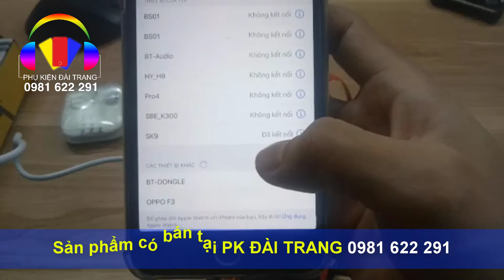Bộ hát live có nhiều hiệu ứng giá rẻ | Địa chỉ bán K9 BM900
Sound card K9 mobile - Chơi game, thu âm, livestream, karaoke online, pk đơn giản chỉ cần thêm tai nghe - Hỗ trợ auto tune đổi giọng, hiệu ứng vui nhộn - Tích hợp bluetooth 5.0, giảm tiếng ồn, trang bị pin sạc dung lượng cao - Thiết kế nhỏ gọn, bắt mắt, ấn tượng - Kết nối dễ dàng với smartphone, máy tính, tablet…